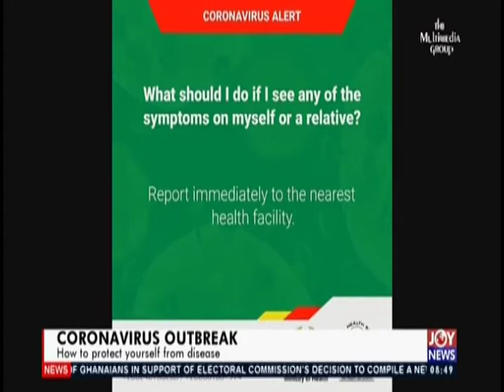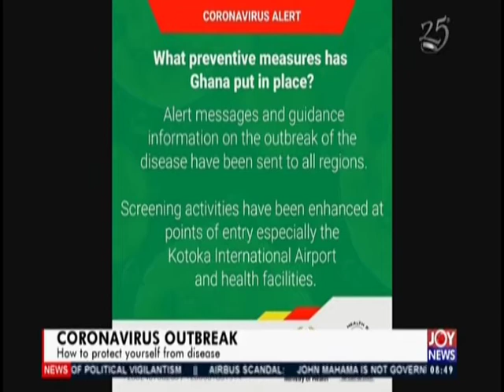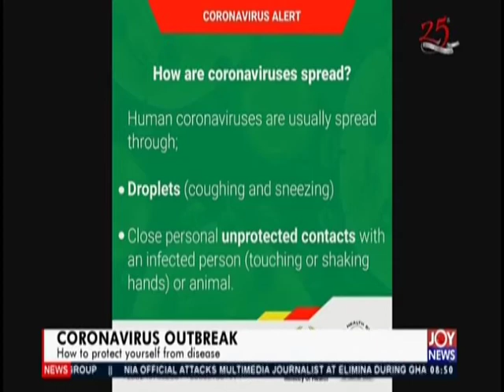Coronavirus Outbreak - AM Show on JoyNews (5-2-20)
How to protect yourself from disease